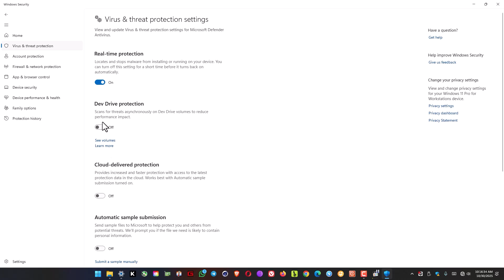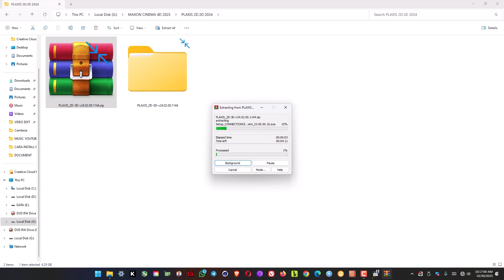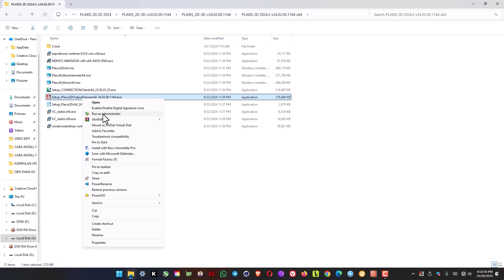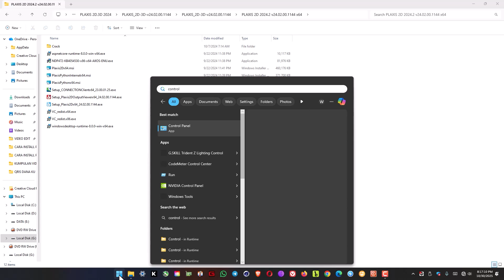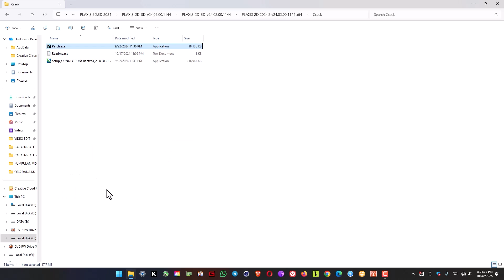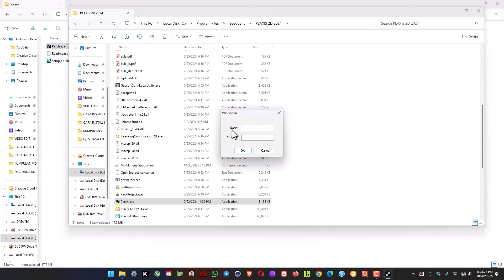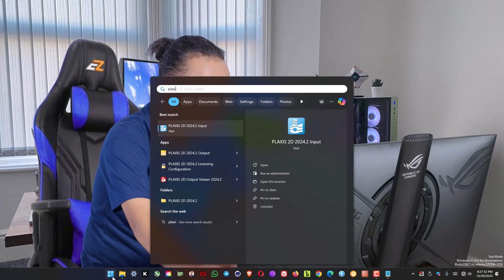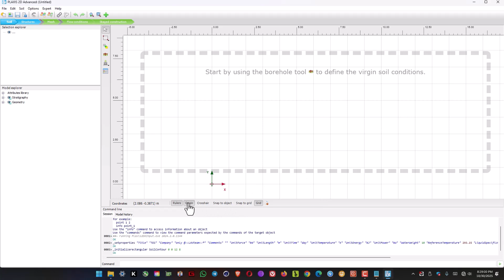CARA INSTALL PLAXIS 2D 2024 v24.02.00.1144